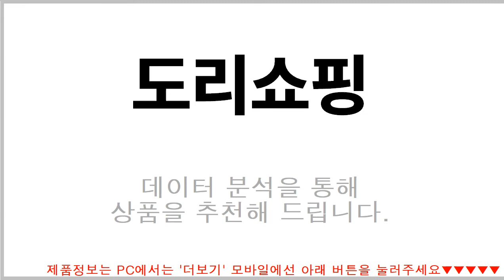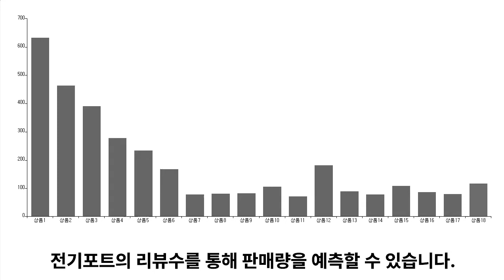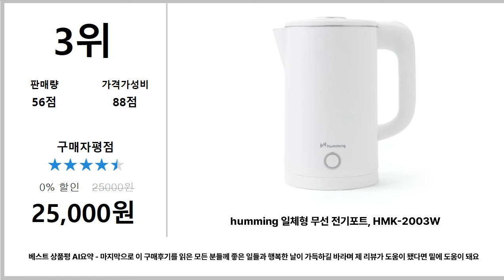전기포트 추천 TOP5 - 도리쇼핑 데이터분석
1위. → 키친아트 무선 전기주전자 1.5L, KAP-S115 / 19,000원

2위. → 태유 유리 보온 전기포트 TP-2500 1.8리터, 화이트 / 22,010원

3위. → humming 일체형 무선 전기포트, HMK-2003W / 25,000원

4위. → 오쿠 스테인리스 이중단열 무선 전기포트, OCP-EK1800WC / 30,900원

5위. → 키친아트 클래식 전기 드립포트 1.2L, KDP-118NK / 29,900원

■■ 도리쇼핑 네이버블로그?